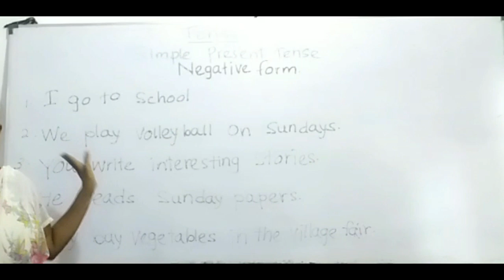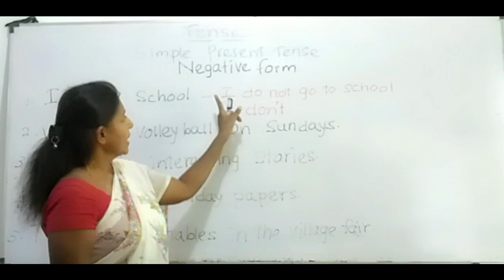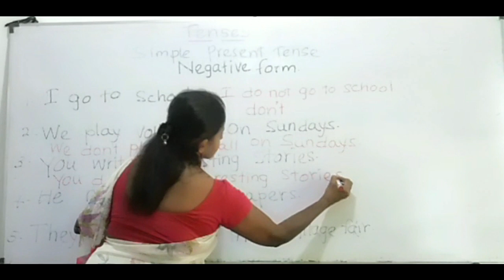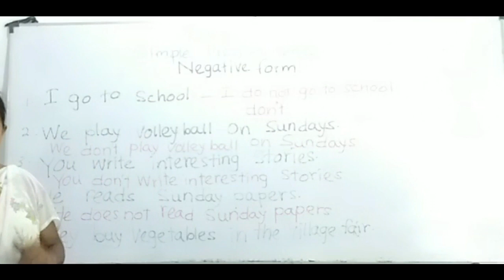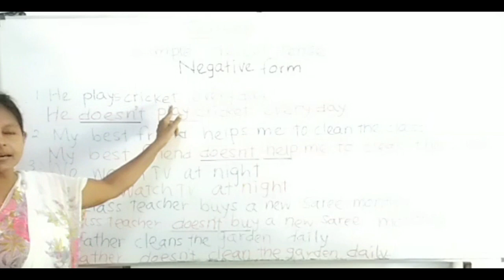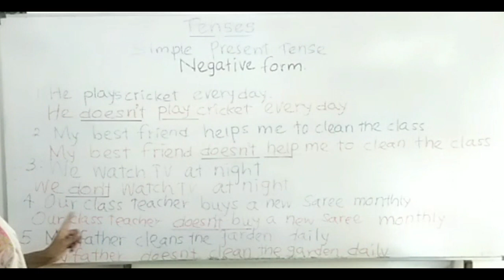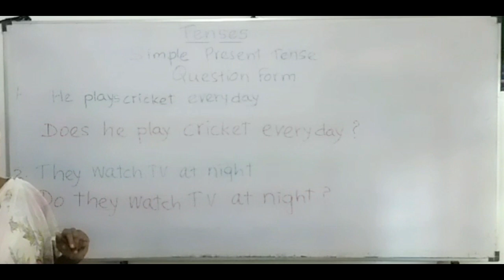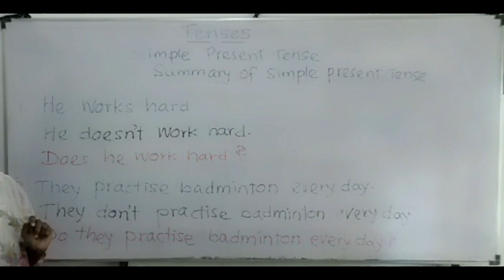ENGLISH ඉක්මනින් ඉගෙනගන්නEP9 simple present Tense NEGATIVE FORM AND QUESTION FORM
STUDYING AT HOME
ENGLISH ඉක්මනින් ඉගෙනගන්න.ගෙදර ඉදන්ම.
The best way to learn Spoken English for beginners.You can be a good English speaker